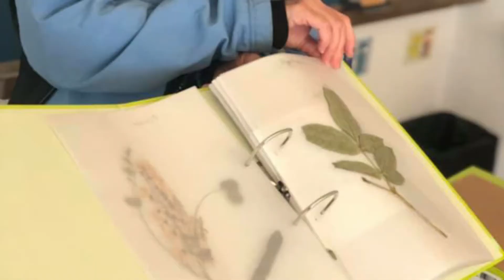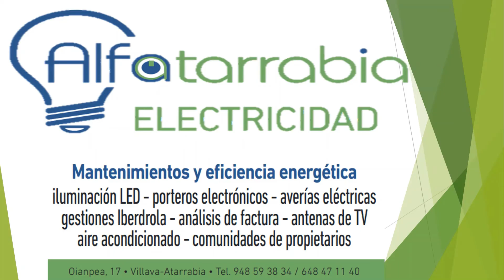12ª EMISIÓN La Presentación TV Fesd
Una nueva semana con ustedes, para acercarles hasta sus dispositivos lo acontecido en nuestro colegio. Deseamos que les guste.